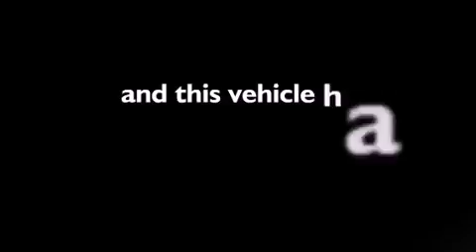2010 Ford Mustang Plano TX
We have been honored to serve the Arlington TX area , we promise that your experience at our dealership will exceed your expectations !

 Year : 2010
 Make : Ford
 Model : Mustang
 Engine : Gas V6 4.0L/245

 Exterior : Brilliant Silver Metallic
 Miles : 33,806

 Stock : C3439A

 2001 N. Collins St.